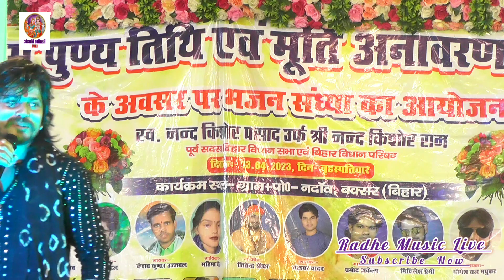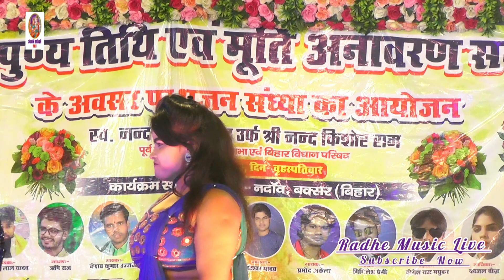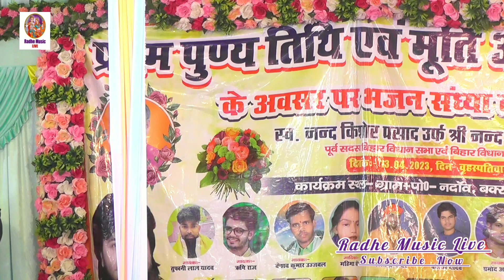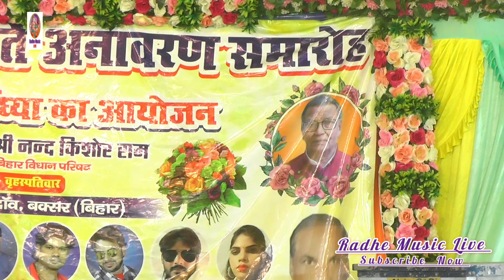कल नदाव बक्सर में || विशाल गगन ने डांसरों के साथ गर्दा उड़ा दिया || कुसुम रंग साड़िया राजा जी | 2023